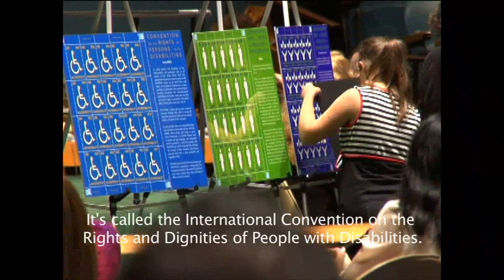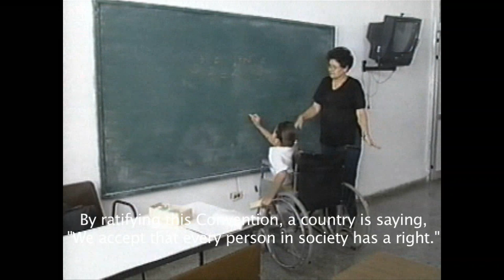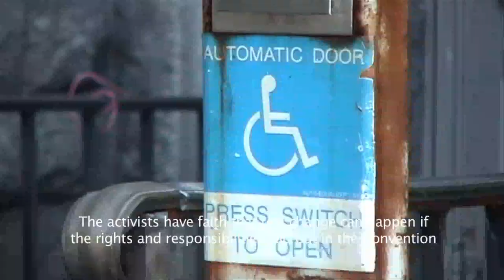UN Convention - Perspectives from Leaders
The UN Convention on the Rights and Dignities of people with disabilities has gone into force and leaders reflect on the challenges of the future implementation.